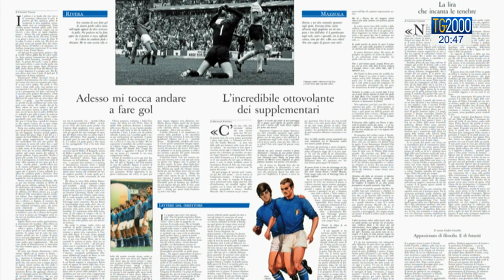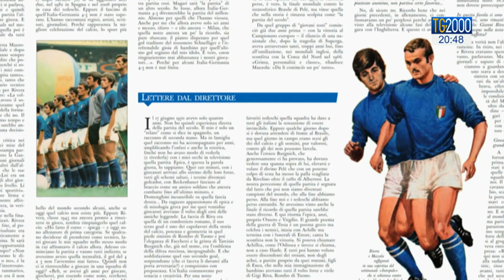Vaticano, la dedica speciale dell’ Osservatore romano alla “Partita del secolo”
50 anni fa nello stadio Azteca di città del Messico uno degli eventi calcistici divenuti un mito nell'immaginario collettivo: Italia–Germania 4 a 3. L’ Osservatore romano dedica alla partita del secolo due pagine. Servizio di Paolo Fucili